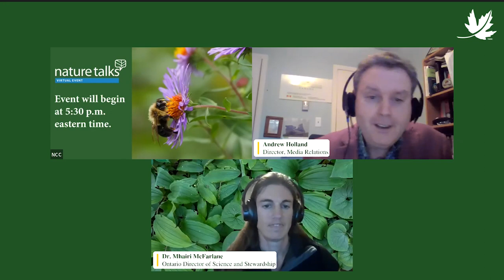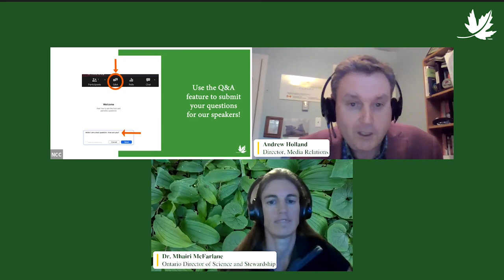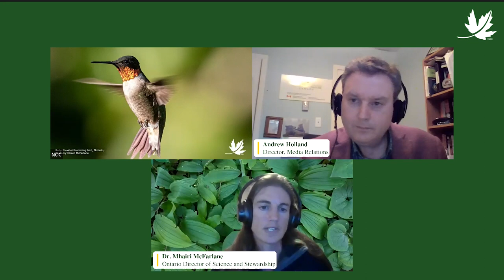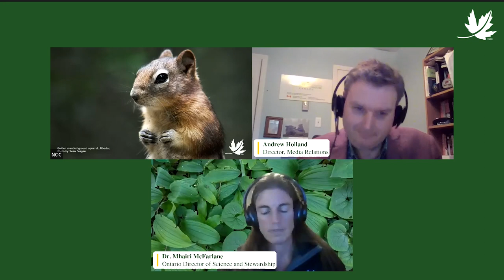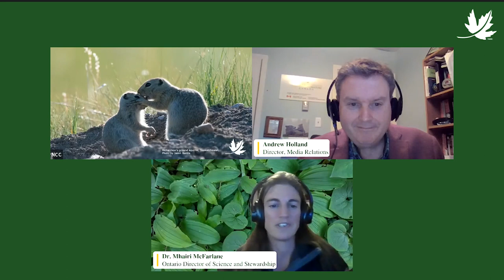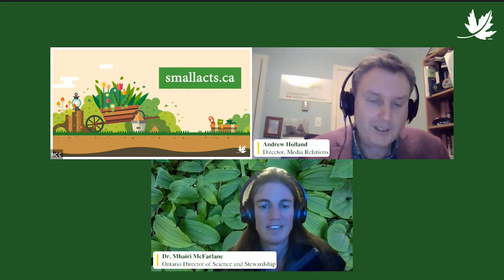Wings and Blooms | NatureTalks Webinar | April 5, 2023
How can I squirrel-proof my bird feeder? Does that periwinkle need to go? And do I really need to let my lawn go wild in May? Want to protect nature around you but don’t know how? Watch Wings and Blooms to get practical tips for adding more biodiversity to your windowsill, balcony or backyard, and get the ins and outs of spotting birds, protecting pollinators and growing nature-friendly gardens.

Sign up for our email newsletter to stay up-to-date on upcoming events